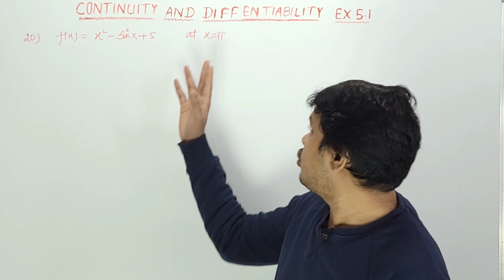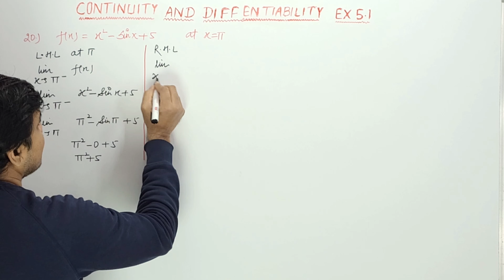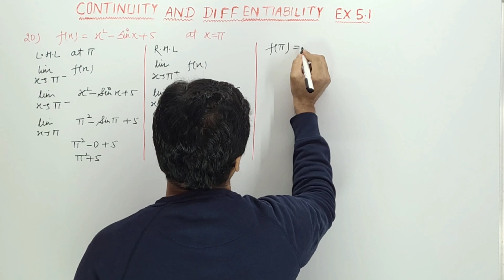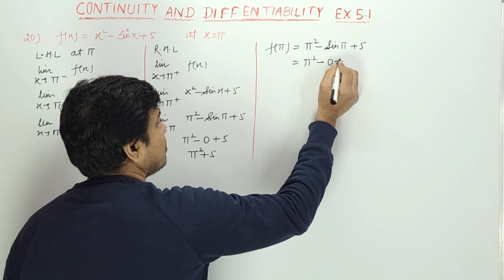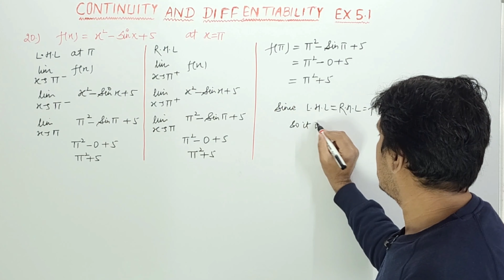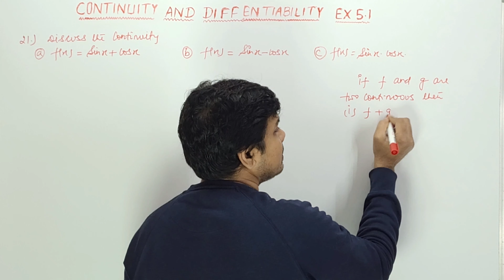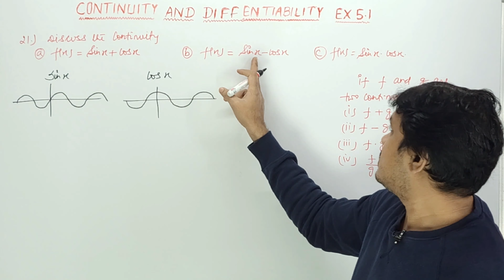Continuity and Differentiability//EX 5.1//Q 21// L-11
Q21 of exercise 5.1 is done in this video.